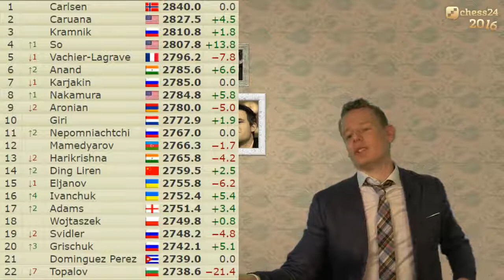Jahresrückblick 2016 Jan Gustafsson fasst das Schachjahr zusammen